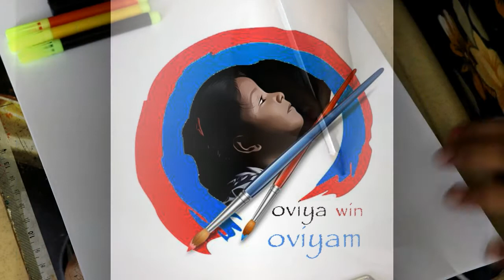ANGRY BIRD {oviya win oviyam }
ANGRY BIRD